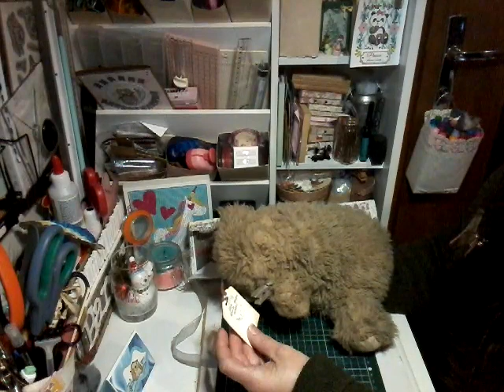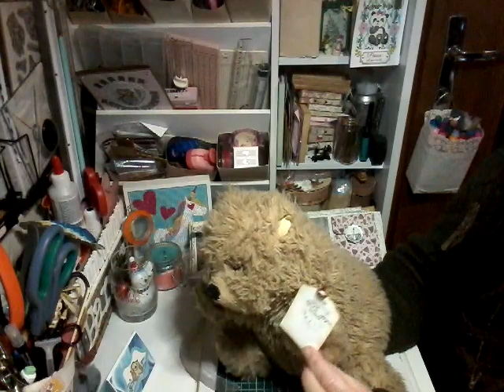13 décembre : jeu CONCOURS 501 Abonnés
Trouvez 4 Jean célèbres avec leur activité. Bonne chance 🍀🐾💋